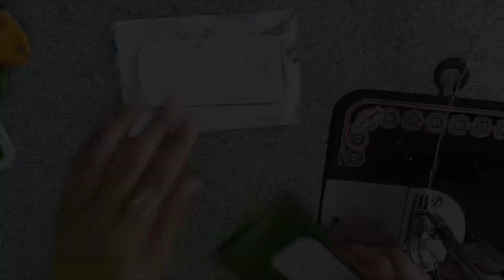FABRIC BUTTERFLY | MAKING FABRIC BUTTERFLY AT HOME | SONI CREATIONS